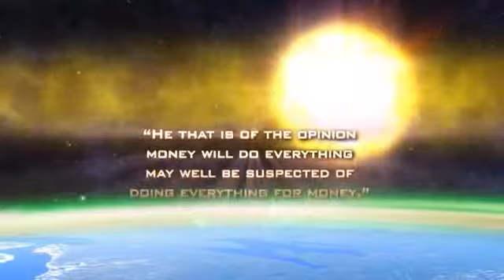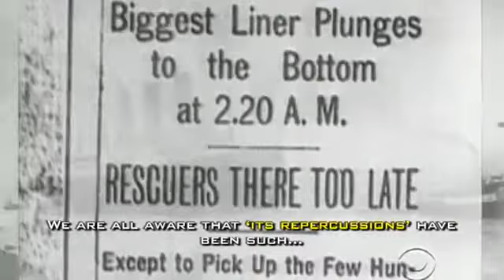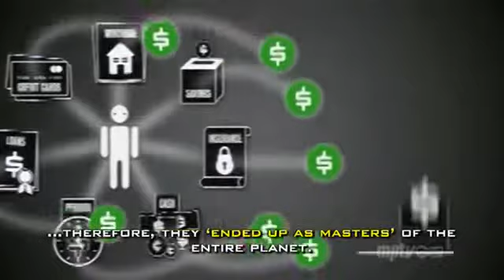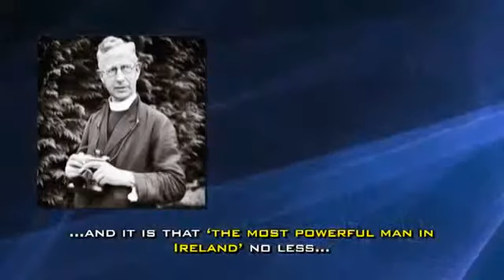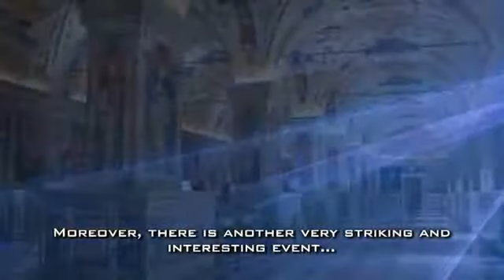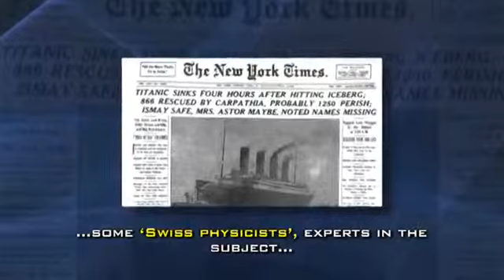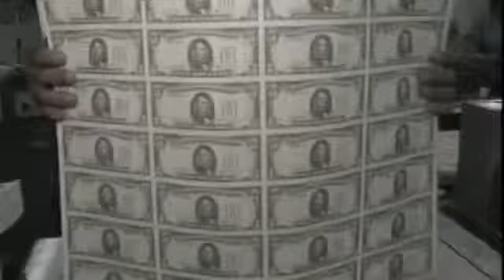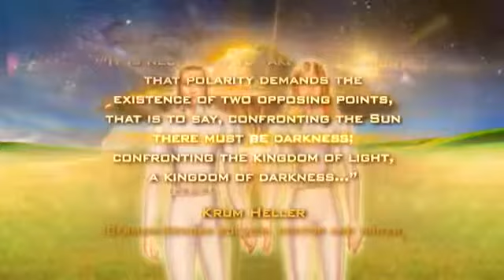The Federal Reserve - Who Sunk the Titanic & Who Were The Dead?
British Monarchy, Vatican, Jesuits, Illuminati, NWO